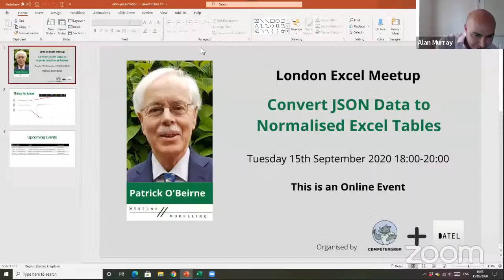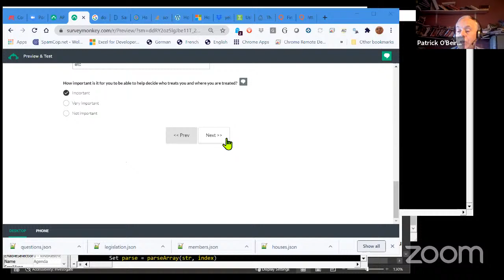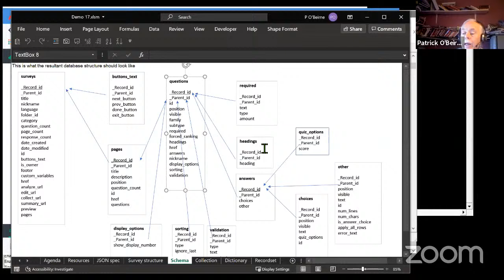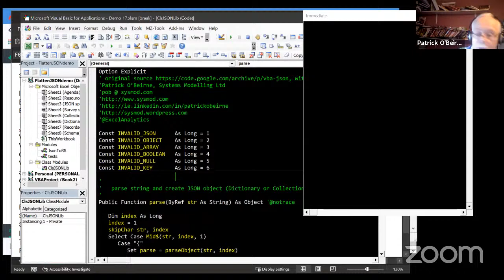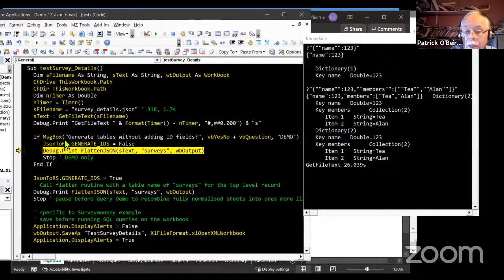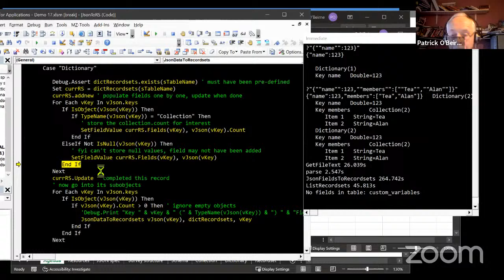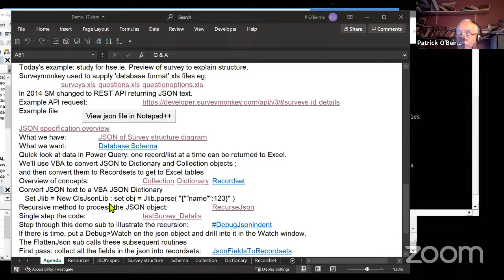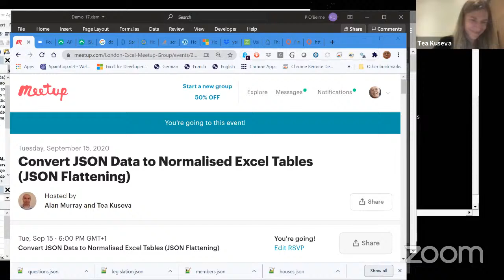Convert JSON Data to Normalised Excel Tables - 15th September 2020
In this London Excel Meetup, Patrick O'Beirne demonstrated 'converting JSON data into normalised Excel tables' using a Survey Monkey data source.

Here are some words from Patrick;

JSON text is commonly returned when you get data using a REST query from an API such as MS Azure, HMRC or Surveymonkey,
You will want to create normalised tables to analyse the data conventionally in Excel but deeply nested JSON is awkward to work with.

My sample data source will be a file saved from a Surveymonkey survey_details query as documented in

Topics
(1) using the free jsonlib class
(2) the recursive loop to parse the nested structure
(3) outputting to flat tables